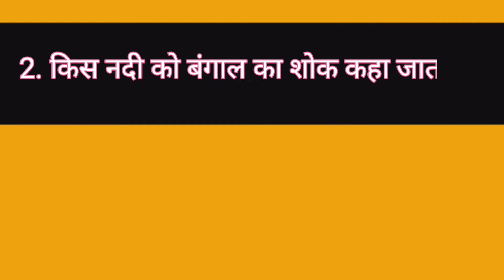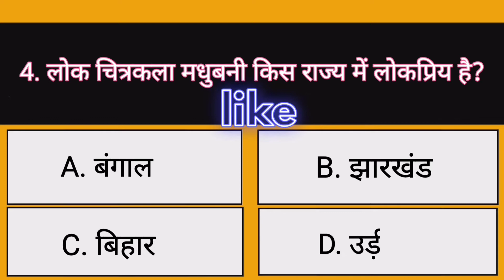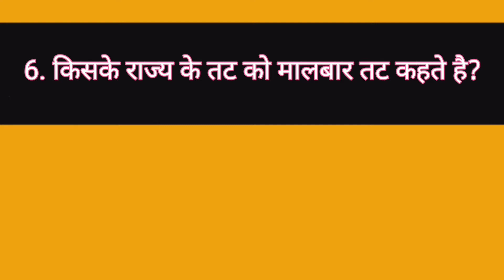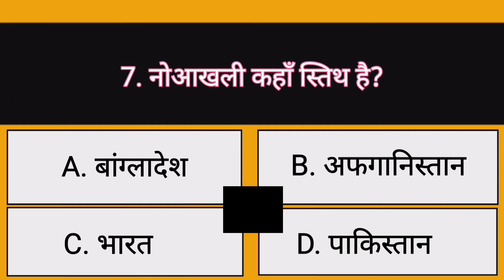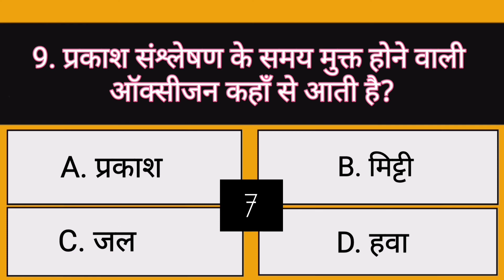Quiz in Hindi with Answers | Samanya Gyan Quiz in Hindi | सामान्य ज्ञान प्रश्न उत्तर 2021 | Quizzez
Your searches -
- bpsc
- jpsc
- uppsc
- upsc
- ras
- bpsc gk
- uppsc gk
- jpsc gk
- jssc
- jssc gk
- gs
- GK
- General Knowledge
- Important GK Questions and answers for Competitive Exams
- Quiz Test
- Important gk
- Quiz test
- Competitive quiz
- quiz questions
- general knowledge questions
- gk quiz
- India GK
- hindi gk
- samanya gyan
- gk questions
- india gk in hindi
- 2021 gk questions and answers
- lucent gk
- lucent gk
- quizzez
- सामान्य ज्ञान प्रश्न उत्तर 2021
- lucent geography in hindi
- lucent geography
- geography gk
- lucent mcq
- speedy gk
-speedy book gk
- speedy railway gk
- quiz in hindi with answers
samanya gyan quiz in hindi